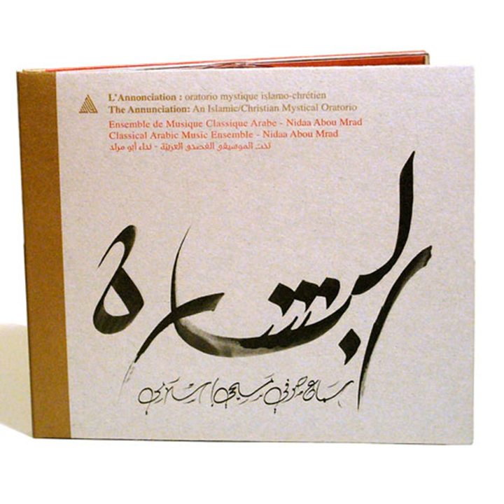Sura of the Family of Imran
Sura of the Family of Imran · Nidaa Abou Mrad · Classical Arabic Music Ensemble

The Annunciation

Music Publisher: forward music lebanon